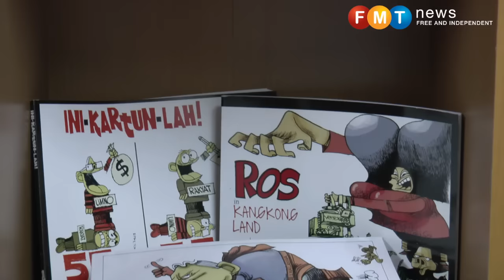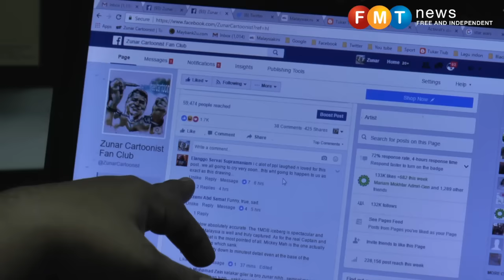He stole, vandalised and faced the threat of prison to answer his heart's calling, drawing cartoon f